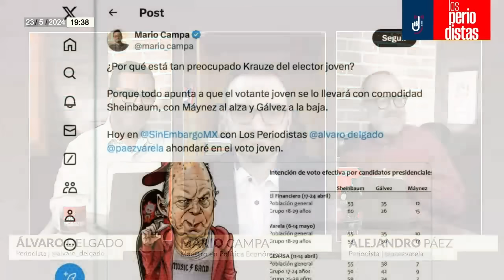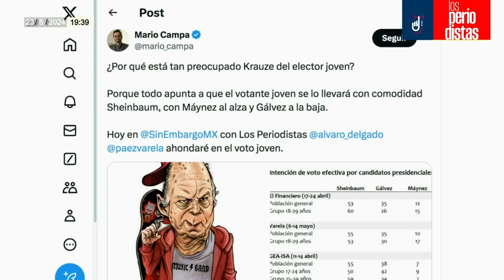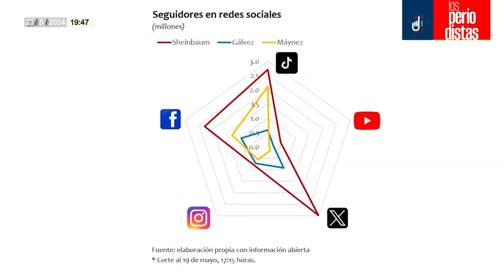Entrevista ¬ Claudia Sheinbaum se perfila para ganar el voto joven: Mario Campa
Álvaro Delgado y Alejandro Páez Varela conversan con Mario Campa, maestro en Política Económica…